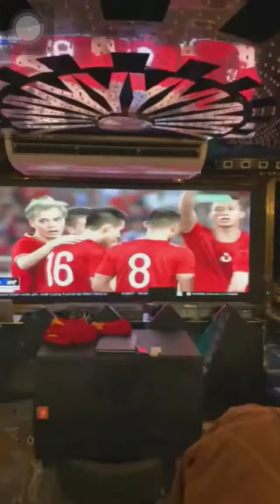Đi ăn và xem bóng đá